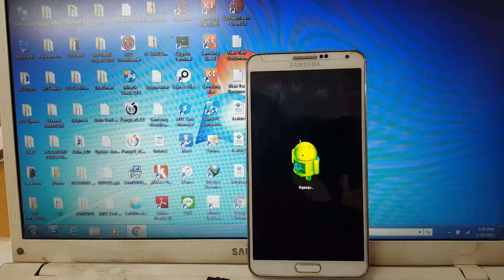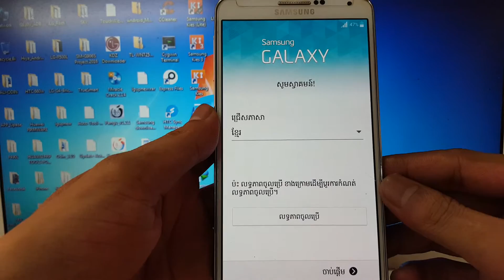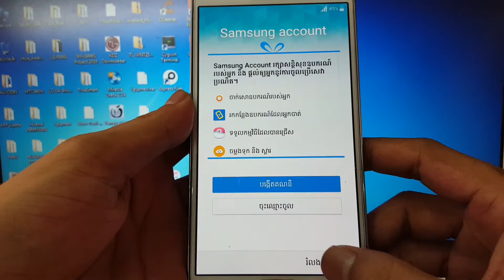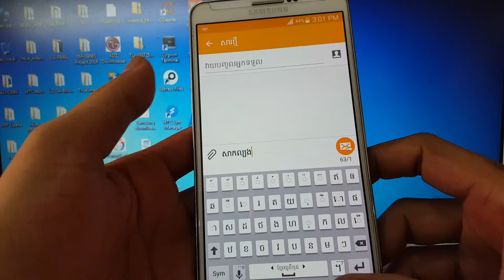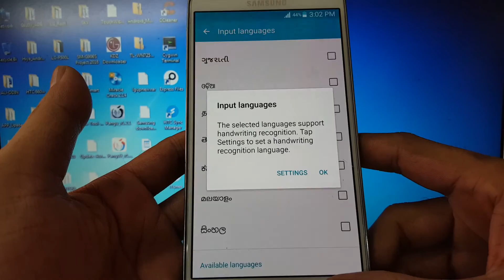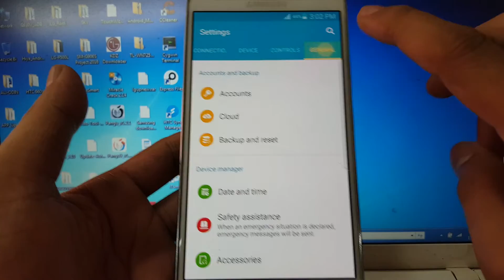Galaxy Note 3: SM-N900 Multi-Languages on Official Firmware Lollipop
Samsung Galaxy Note 3: SM-N900 Multi-Languages on the latest Official Firmware Lollipop 5.0 by WINMACX.COM:

* FREE 100% (no password)
* Flash by ODIN 3.10.6 or Up...
* Based on Official Firmware N900XXUEBPH2_SLK
* Added Call Recorder
* Added Shutter Sound for CAMERA
* MOD 2K characters for SMS
* Added Khmer Unicode Keyboard

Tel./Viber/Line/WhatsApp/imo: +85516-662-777